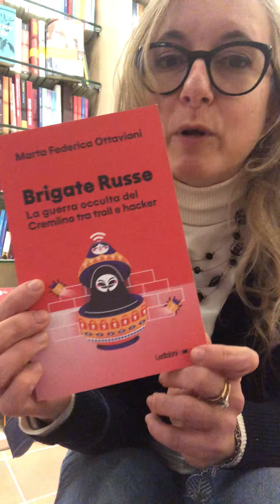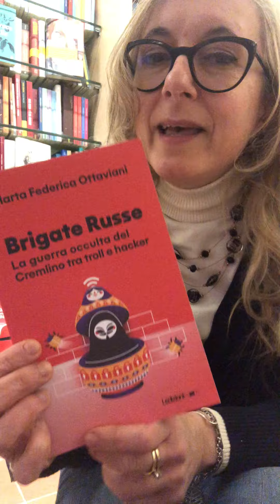Brigate Russe. La guerra occulta del Cremlino tra troll e hacker - Marta Ottaviani - Ledizioni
MARTA OTTAVIANI è una giornalista di Avvenire, collabora con testate, TV e radio nazionali. Esperta di Turchia e Russia, ha pubblicato "Cose da Turchi" (Mursia, 2008), "Mille e una Turchia" (Mursia, 2010), "Il Reis. Come Erdoǧan ha cambiato la Turchia" (Textus, 2016). In questo suo nuovo saggio, BRIGATE RUSSE, Marta Ottaviani spiega come l'avvento di Putin al potere nel 2000 ha aperto una nuova fase nella storia russa e come vengono utilizzate le tecnologie e i mezzi di informazione per spiare, distorcere la realtà, diffondere fake news, sia per attaccare gli oppositori interni che i nemici esteri. Un libro che permette di conoscere meglio un potere che ha portato a tragiche conseguenze.